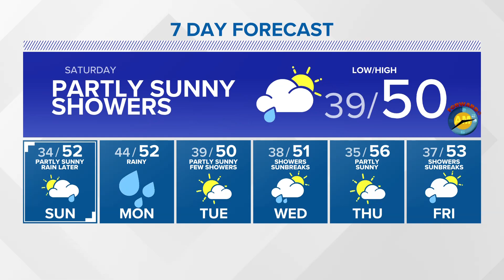Mostly sunny with some showers through the weekend | KING 5 Weather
3/10 evening forecast with KING 5 Meteorologist Christopher Nunley